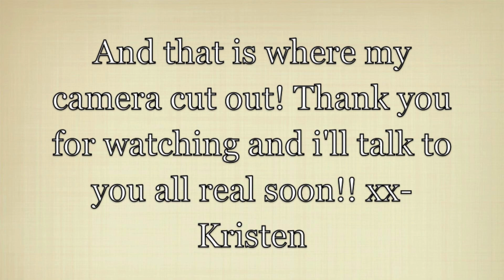October Favorites!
Hello my beauties! I'm back from being ill and i've brought my october favorites with me! Theres not a ton but this is truly the only things I've been crazy obsessed with.